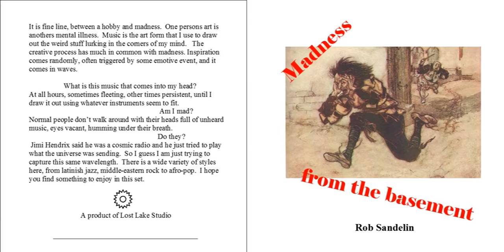Lost my Sunglasses